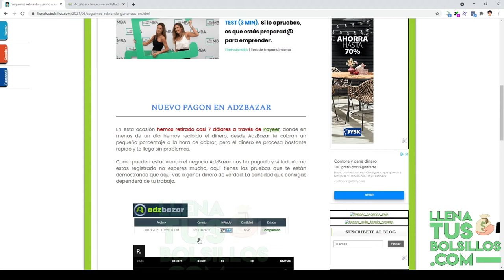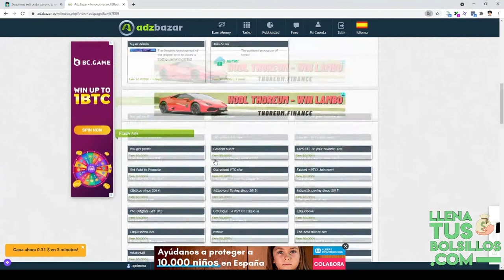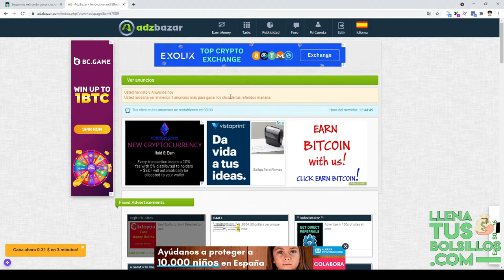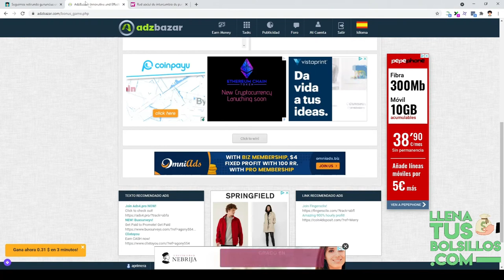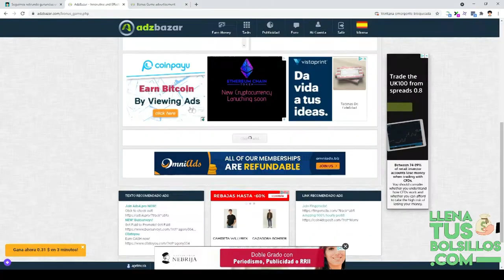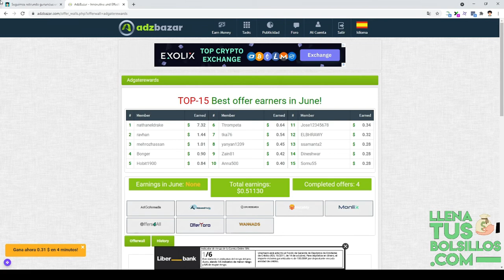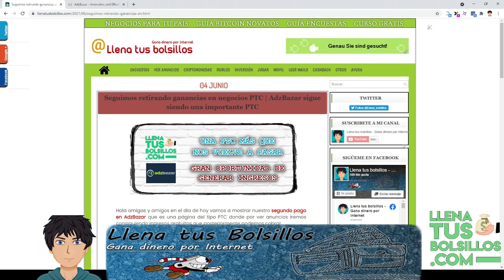Un nuevo super pago de AdzBazar | Una de las PTC que mejores resultados puede darnos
🔴  NUEVO VÍDEO   🔴

Tenemos un nuevo pago en AdzBazar donde por ver anuncios e invitar a otros usuarios con su sistema de referidos hemos conseguir generar dinero gratis para Payeer.

AdzBazar es una de las páginas que más tiempo llevamos recomendado y que sigue dándonos unos grandes resultados, no dejen pasar esta oportunidad de conseguir ingresos.

● Llenatusbolsillos.com